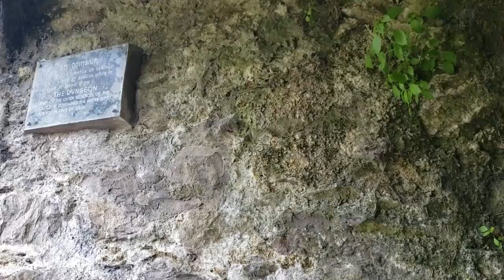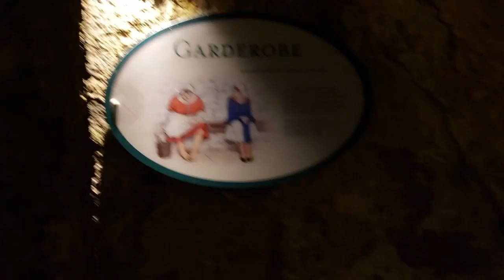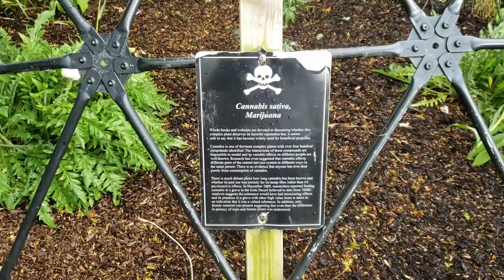Ireland (5 of 9) Blarney Castle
Quick videos from our trip to the Southern Coast of Ireland.
In this video we go through Blarney Castle and kiss the Blarney Stone. Twice.